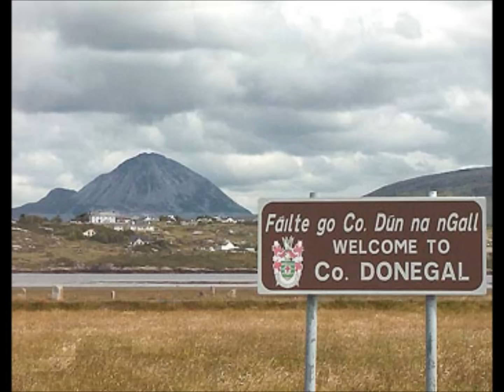my dear ireland nathan carter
nathan carter
my dear ireland